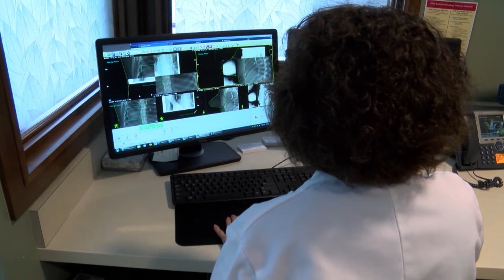Breast cancer diagnosis and treatments: What's the latest?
COLUMBUS, Ohio (WKRC) - So much has changed in just the past five years when it comes to breast cancer diagnosis and treatment. The James at Ohio State expert Dr. Margaret Gatti-Mays shares what that means now and also for the future.

The Ohio State University Comprehensive Cancer Center – Arthur G. James Cancer Hospital and Richard J. Solove Research Institute is located at 460 W. 10th Ave. on the Ohio State campus. (43210).